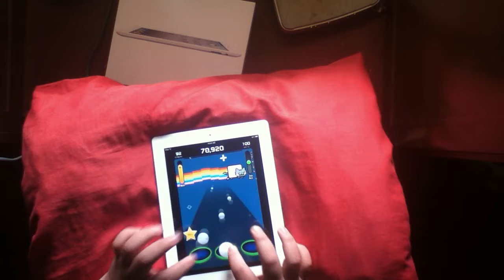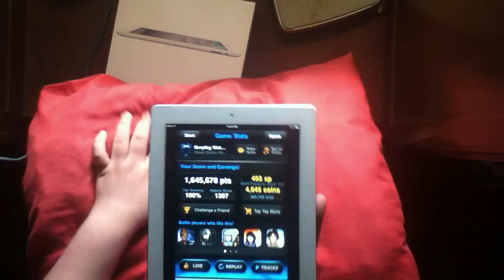Everything Went Black 100% FC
Song: Everything Went Black
Artist: Black Dahlia Murder
Charter: Krohn7master

I haven't seen too many FC videos of this song, and especially none full on bouncing. I could have got a better score if I alternated, anyway this would have put me first in the reloaded leader boards.